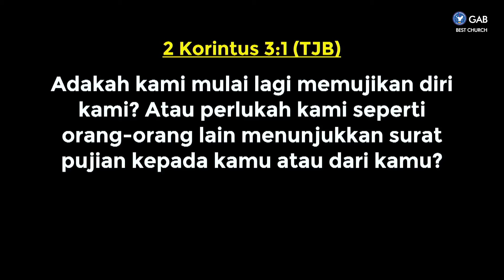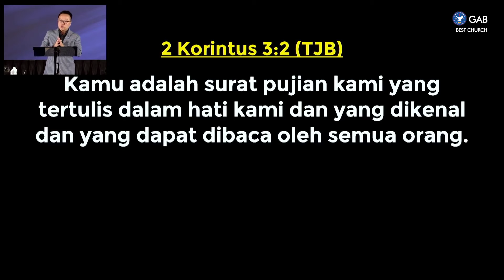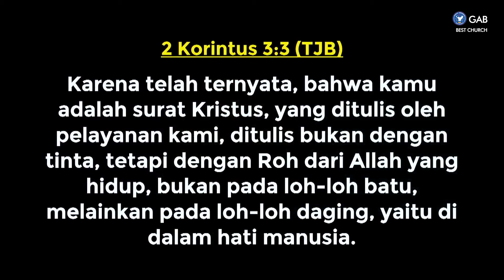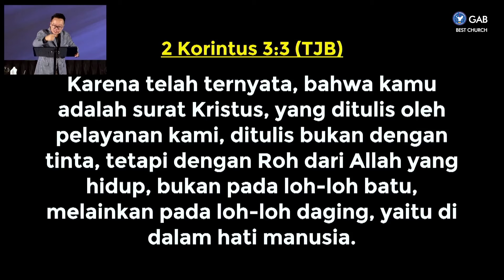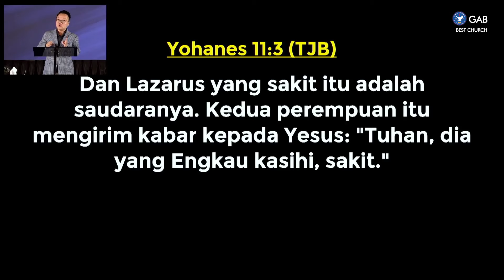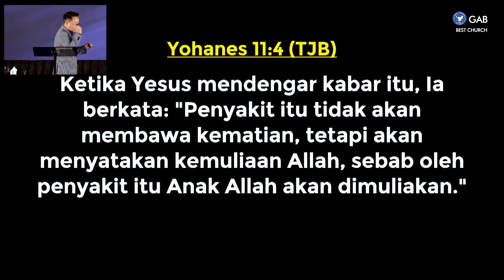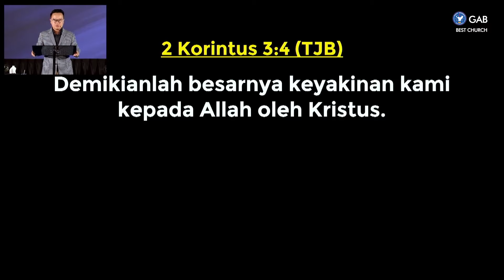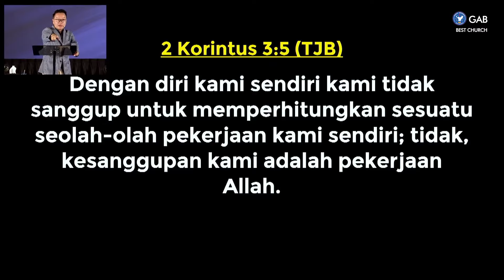Kita Adalah Surat Terbuka Kristus | Jemaat Online Gereja BEST | Ps. Hendri Ang